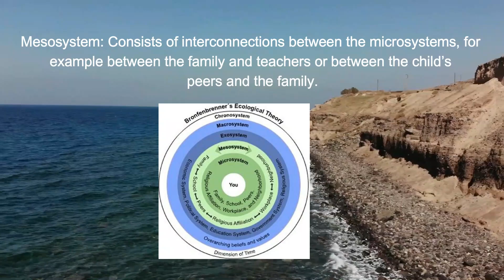CHRONOSYSTEM: TIME CHANGE AND CHILDREN'S EDUCATION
Aswold Gelibat (YT20110013)